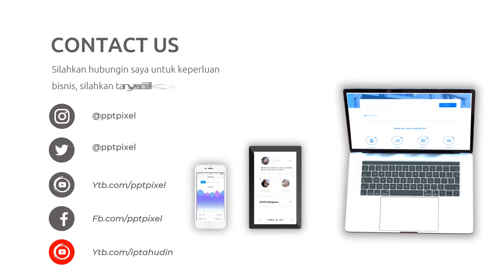Video Promosi Fashion, Wanita, Perempuan, Terbaik, Elegan, Modern, Simple, Trendy, Terkini, Menarik,